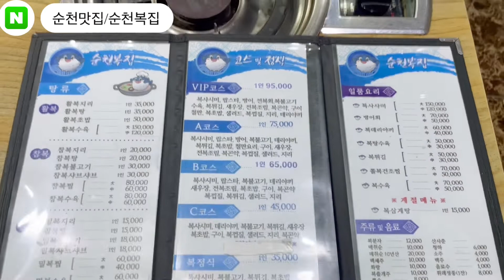[순천맛집 순천복어] 복어지리 올만에 먹었는데 찐입니다! 진짜 꼭 한번 드셔보세요! 해장으로도 딱입니다 국물이끝내줘요